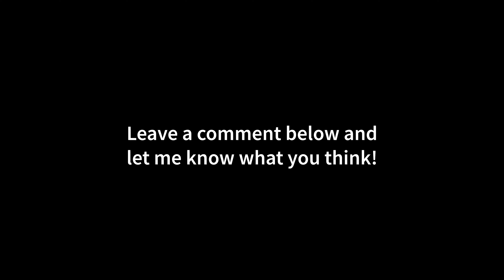Death Stranding Directors Cut 4K | RTX 4090 | Ryzen 9 7950X | Ultra Settings | DLSS ON & OFF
00:00 Intro
00:04 DLSS OFF
04:55 DLSS ON

MY GAMING PC:

CPU: Ryzen 9 7950X
CPU-WATERCOOLER:
RAM: 32GB DDR5 RAM
Mainboard:
SSD:
Case:
Fans:
Power Supply:
Mouse:
Mousepad:
Keyboard:
Headset:
My Ultrawide Gaming Monitor:
My Office Monitor
My 4K OLED HDR TV:

MY RECORDING/STREAMING PC:

CPU: 3900X
RAM:
Mainboard:
Capture Card:

Death Stranding is a 2019 action game developed by Kojima Productions. It is the first game from director Hideo Kojima and Kojima Productions after their split from Konami in 2015. It was published by Sony Interactive Entertainment for the PlayStation 4 in November 2019 and by 505 Games for Windows in July 2020. A director's cut version was released for the PlayStation 5 in September 2021, followed by a release for Windows in March 2022.